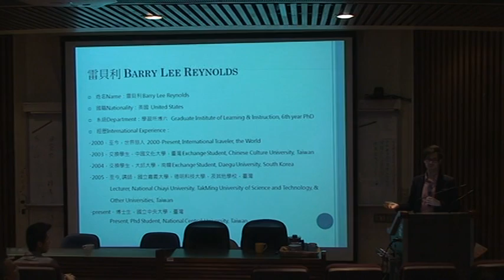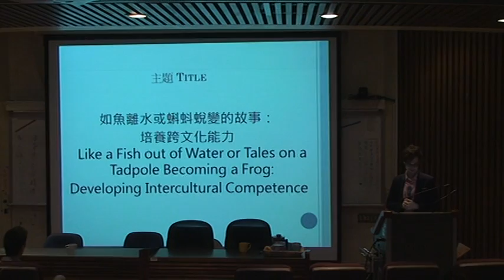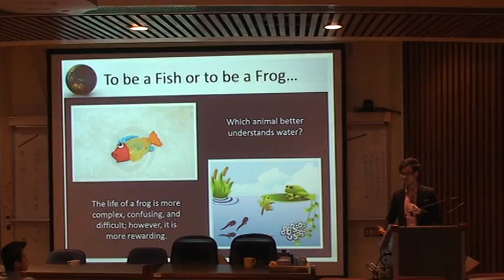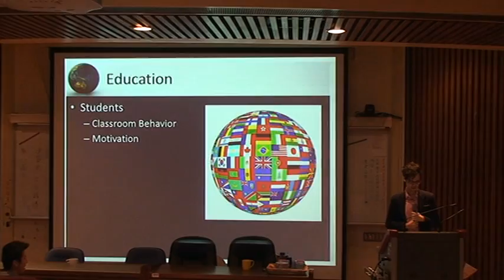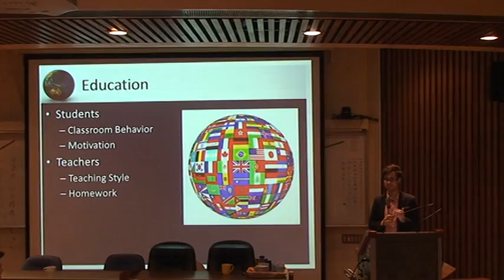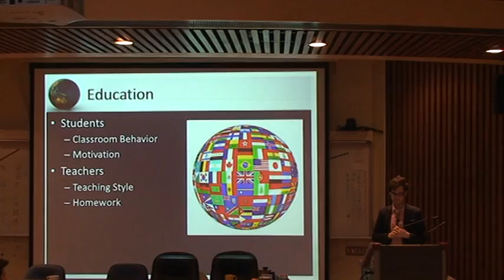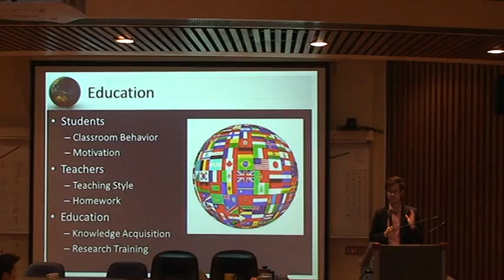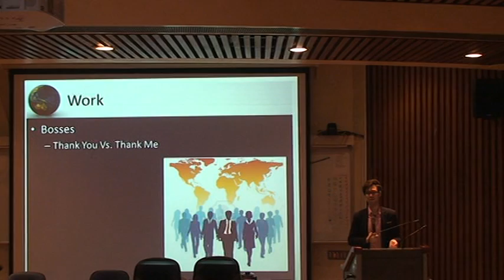Like a Fish out of Water or Tales on a Tadpole Becoming a Frog: Developing Intercultural Competence